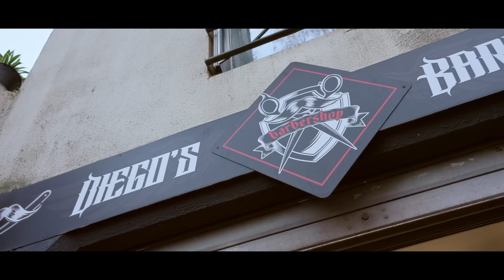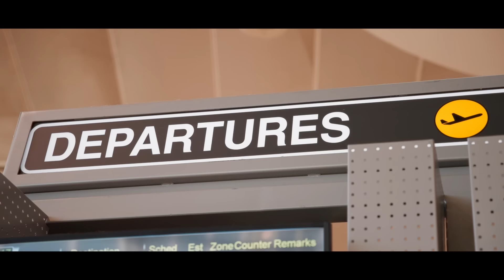OurAFCON - Episode 1: Paris .. City of Goals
Our AFCON Local legends - Episode 1: Paris .. City of Goals